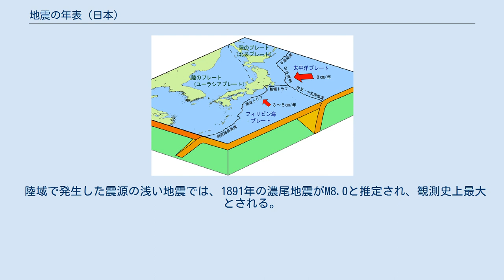地震の年表 (日本)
地震の年表 」 地震の年表 (日本) 過去に起きた日本の主な地震の震央。
赤：M7以上、それ以外の地震で青：死者有り、紫：最大震度6以上。
 日本列島周辺のプレートの模式図。
複数のプレートが互いに衝突し合うという複雑な構造になっている。
簡単に言えば、日本で地震の発生が非常に多いのはこのためである。
 東北地方太平洋沖地震のM9.0の本震のCMT解（下半球等積投影法、気象庁による速報） 本項は日本における地震の年表（じしんのねんぴょう）である。
現在の日本領内（地震発生時に日本領だった地域でも現在の日本に含まれない地域の記録は除外する一方、地震発生時に本土復帰前など日本領でなかった地域は含める）にて発生した主な地震の記録を年表形式で記載する。
 基本的に地震の名称と共に被災した地域や被害の規模を列挙しているが、特に名称がない地震や名称が分からない地震については代わりに震源地を記載している。
地名は現在のものを用いるか、当時の地名とともに現在の地名を併記する。
年月日や時間はすべて日本時間で表記している。
なお、西暦表記は1582年10月4日以前はユリウス暦（括弧内にグレゴリオ暦を併記）、1582年10月15日以降はグレゴリオ暦で表記している。
また、地震発生当時に旧暦を用いていた場合、太陽暦に換算している。
 この年表では以下の基準を満たす地震を記載している。
 マグニチュードの値は、1924年以降は気象庁マグニチュード (Mj)、あるいはアメリカ地質調査所、気象庁または金森（1977） らの推定によるモーメントマグニチュード (Mw) である。
津波マグニチュード (Mt) は阿部（1988）による。
 1923年以前は多くが、河角（1951） または、宇佐美（1970, 2003） あるいは宇津（1999） による推定値である。
 1923年以降の震度の値は気象庁震度データベースによる。
 地震の文字による記録は416年から始まる。
文字以外では、堆積物によって地震の発生が推定されることがある。
 地震年表では、前後の時代と比較し9世紀に地震が増加している。
これは、実際に地震が多く発生したのではなく、中央集権体制が整い為政者側が積極的に情報を収集した人為的効果の可能性が考えられている。
記録が疑わしく存在が疑問視されている地震もあり、疑問視されている記録には※印を付している。
 日本周辺で発生したマグニチュード5.5以上の地震（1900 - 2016） 上記の地図の範囲とほぼ同じ東経119度から東経150度、北緯20度から北緯46度の矩形の範囲で1900年から2016年末までに起こった地震は、USGSの地震カタログによると、M8.0以上が14回、M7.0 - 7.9が163回であった。
 注：2003年9月17日に気象庁マグニチュードの算出方法が改訂され、これに伴い1924年以降に発生したほとんどの地震のマグニチュードも改訂された（一部は先行して2001年4月23日に改訂）。
このため、マグニチュードが改訂された地震については改訂前の値を括弧書きで併記している（例：2001年3月24日 芸予地震 - Mj6.7（旧Mj6.4））。
 気象庁震度階級については1995年の兵庫県南部地震において従来の震度測量法の問題点が示されたため、それまで体感震度と計測震度を併用していたものを、1996年4月からはすべて計測震度計による機械観測で判定することになった。
また、1996年10月からは震度6、震度5がそれぞれ強、弱の2段階に分けられた。
 注：2003年9月17日に気象庁マグニチュードの算出方法が改訂された。
これにより、マグニチュードが改訂された地震については改訂前の値を括弧書きで併記している（例：2001年3月24日 芸予地震 - Mj6.7（旧Mj6.4））。
 観測史上最大規模の地震は、2011年に発生した東北地方太平洋沖地震（東日本大震災）で、モーメントマグニチュード（Mw）9.0の超巨大地震であった。
近代観測が始まる前の歴史地震では、1707年の宝永地震、1611年の慶長三陸地震、869年の貞観地震、684年の白鳳地震もM9クラスの超巨大...